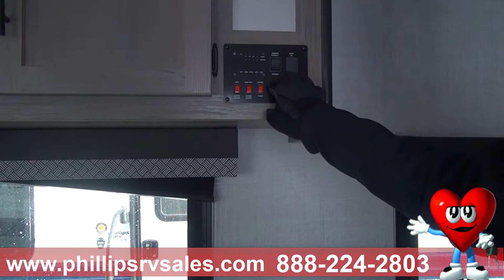Phillips RV | 2022 Gulf Stream Ameri Lite Super Lite 199RK Walkthrough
RV Manager, Adam Wilson, gives us a tour of the 2022 Gulf Stream Ameri Lite Super Lite 199RK located at Phillips RV in Bradley, IL! Stock#: R20019
When you take a trip in this Ameri-Lite Super Lite travel trailer, you take a trip in affordable style. The booth dinette is the perfect place to gather together for a breakfast feast, but it also helps this trailer sleep four people comfortably each evening because it folds into a bed whenever needed. The queen-size bed in the front of this trailer adds an extra bit of sleeping space, and the overhead cabinets that are scattered throughout give this trailer many places to store all of your traveling necessities. The rear corner bath is convenient to access and provides extra privacy.